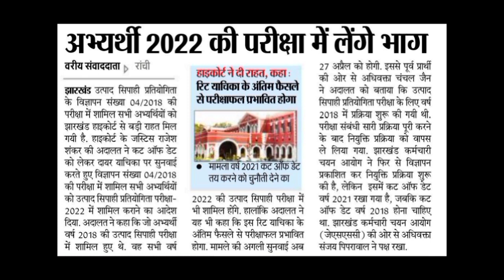झारखंड में बड़ी नियुक्ति ||हाई कोर्ट का बड़ा फैसला 2022 || हेमंत सोरेन की बड़ी खबर||latest update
B.ed रोनेलगेजानेंक्याहुआB.edकरनेवालोकेसाथ
Jtet notification2022
Jssc jpsc teacher nikitaeducation jo today#newstoday#latestupdatejtet

jssc jobs, jssc vacancy, jharkhand vacancy, jharkhand job

pdf link:-